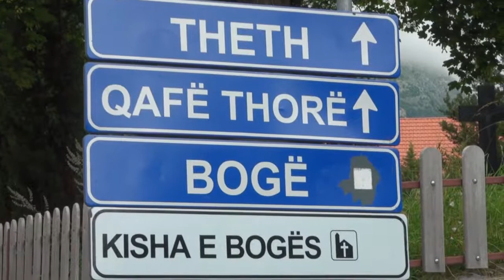ALBDREAMS TV : Nikolle Ulaj